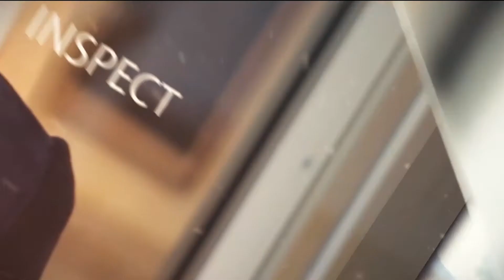Introduction to Carmen Cicero